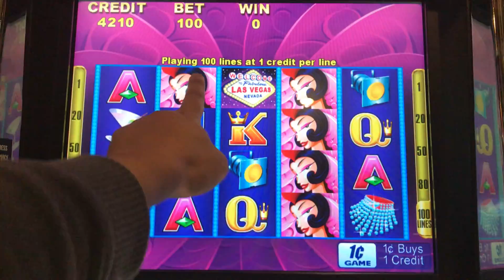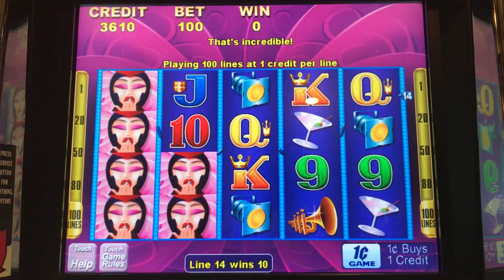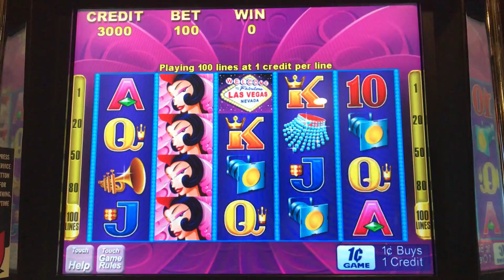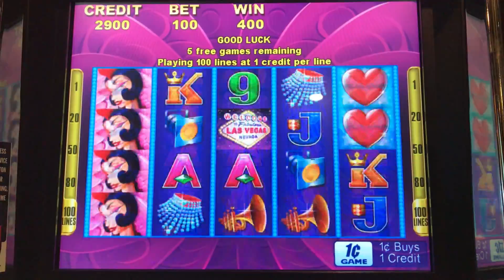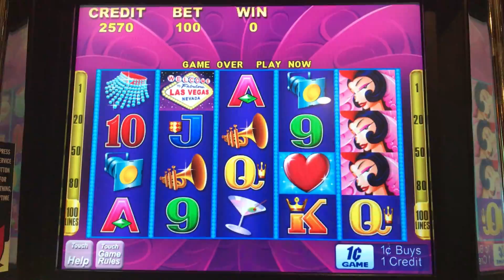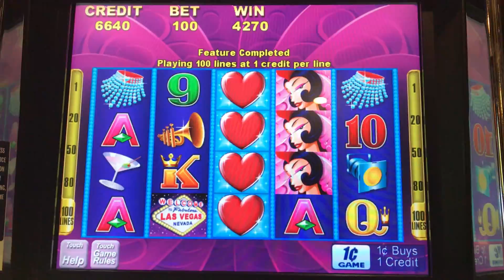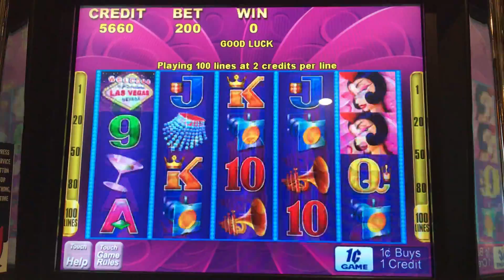Heart of Vegas Slot - TBT Double or Nothing, Live Play with Free Spins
Throwback Thursday Double or Nothing in Aristocrat's Heart of Vegas slot.  This is a game that plays like 50 Lions I think...where stacked premiums are on all reels, bonus is triggered by 3 symbols left to right and in the bonus, there are stacked wilds on reels 2-5.   Taken at Barona casino/hotel in Lakeside, CA.